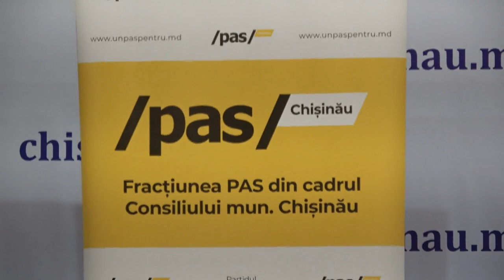Conferința „Propunerile PAS pentru taxele locale din mun. Chișinău în anul 2023”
Conferință de presă organizată de fracțiunea PAS din CMC cu tema „Propunerile PAS pentru taxele locale din mun. Chișinău în anul 2023”